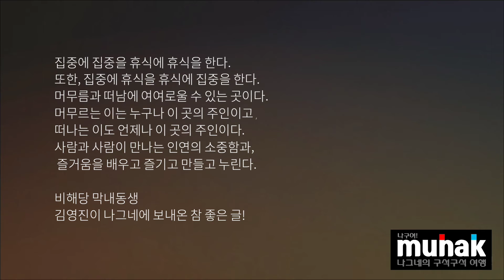비해당 막내동생이 보내온 참 좋은 글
집중에 집중을 휴식에 휴식을 한다.
또한, 집중에 휴식을 휴식에 집중을 한다.
머무름과 떠남에 여여로울 수 있는 곳이다.
머무르는 이는 누구나 이 곳의 주인이고 ,
떠나는 이도 언제나 이 곳의 주인이다.
사람과 사람이 만나는 인연의 소중함과,
 즐거움을 배우고 즐기고 만들고 누린다.

비해당 막내동생
김영진님이 나그네에 보내온 참 좋은 글!